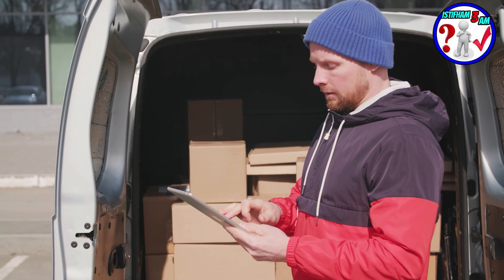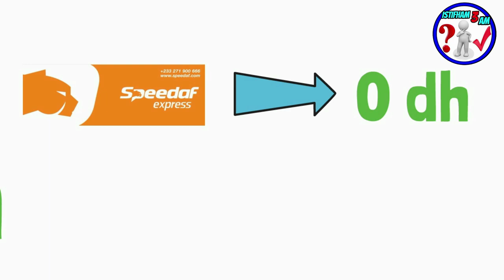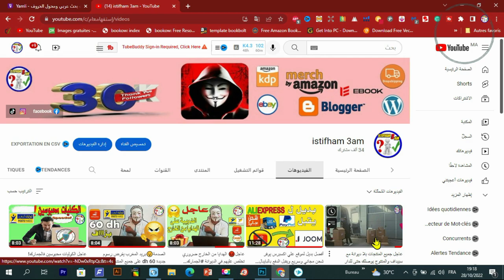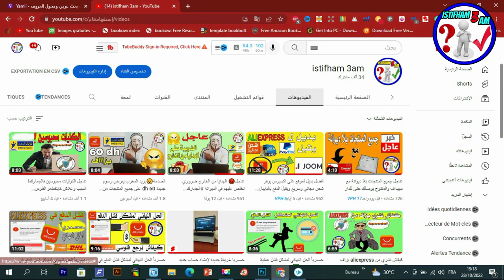رسميا بريد المغرب يخفض الرسوم الجمركية على المنتجات القادمة من الخارج والتوصيل مع سبيداف فابور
رسميا بريد المغرب يخفض الرسوم الجمركية على المنتجات القادمة من الخارج

رابط المحتوى المجاني :
عرض Creativefabrica 1$ عاد من جديد ❤️❤️🌹🌹
- للاشتراك في موقع Bookbolt والحصول على خصم %20